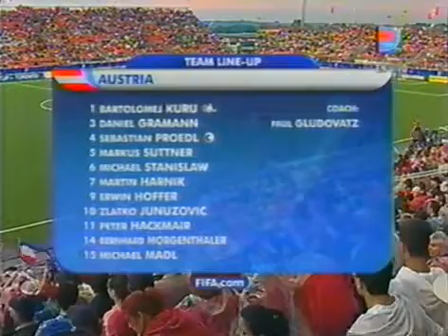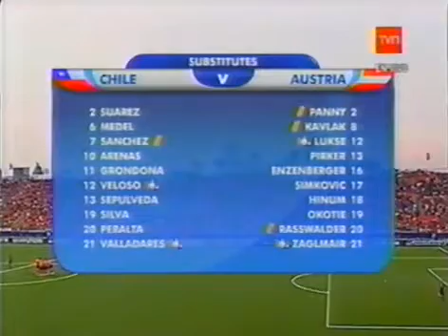Mundial Sub20 2007: Chile 0-0 Austria (08/07/2007). Narración en español.